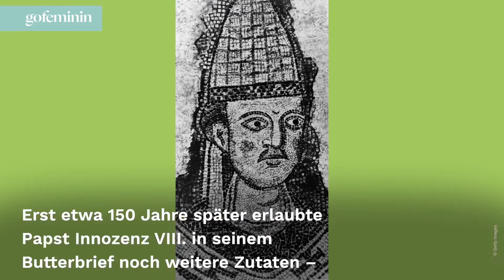Christstollen: Die Geschichte hinter dem beliebten Weihnachtsgebäck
Christstollen gehören nicht nur für die Dresdner in die Vorweihnachtszeit
wie Adventskränze und Keksebacken.
Deutschlandweit ist das Weihnachtsgebäck heiß begehrt.
Doch wo hat der Christstollen überhaupt seinen Ursprung? Wir zeigen es euch im Video!